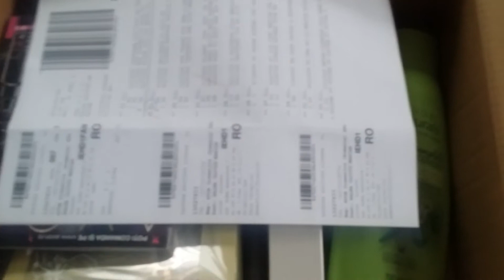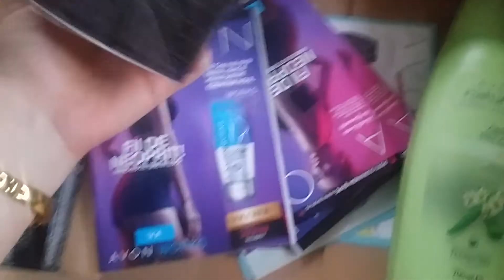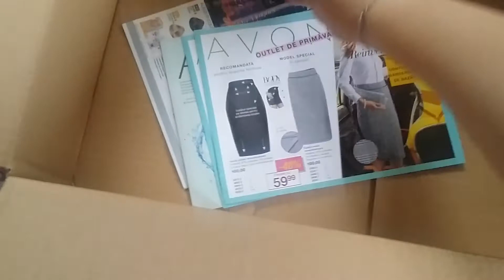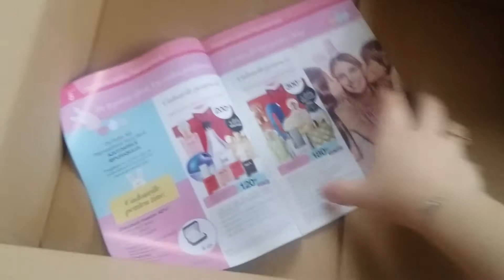Unboxing Avon C04-part 01